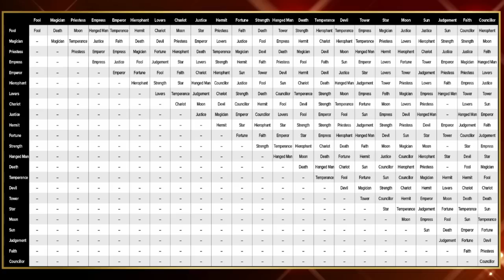Persona 5 Royal Max Confidants: Kamoshida's Palace Part 1 - Fusion, Baton Pass and More?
Some very important mechanics are introduced. and I get really lucky with something!